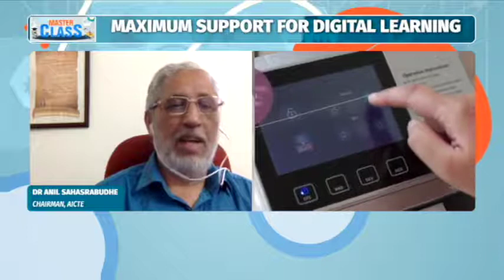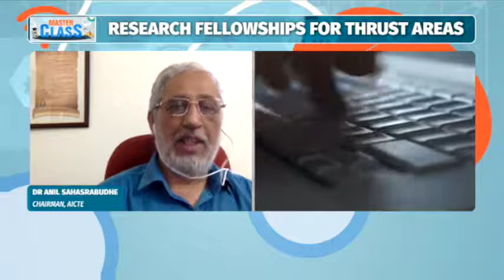2803 MASTER CLASS SHOW PART 01